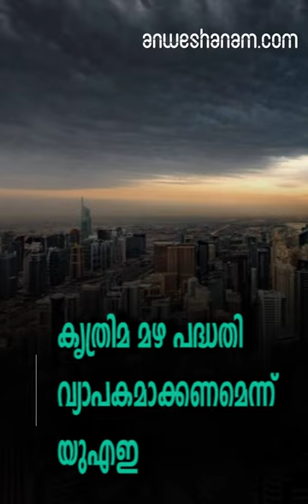കൃത്രിമ മഴ പദ്ധതി വ്യാപകമാക്കണമെന്ന് യുഎഇ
ജലക്ഷാമം പരിഹരിക്കാന്‍ കൃത്രിമ മഴ ഉൾപ്പെടെയുള്ള പദ്ധതികൾ വ്യാപകമാക്കണമെന്ന് യുഎഇ.

മദ്ധ്യപൂർവദേശവും ആഫ്രിക്കയും ഉൾപ്പെടുന്ന മേഖല  നേരിടാന്‍ പോകുന്ന ജലക്ഷാമത്തെ ഗൗരവത്തോടെ കാണണമെന്നും  ജോർദാനിൽ നടന്ന വേൾഡ് ഇക്കണോമിക് ഫോറത്തിൽ യുഎഇ മുന്നറിയിപ്പ് നല്‍കി.
സമീപ കാലങ്ങളെ അപേക്ഷിച്ച് യുഎഇയില്‍ കൂടുതലായി തണുപ്പും മഴയും ലഭിച്ച വര്‍ഷമാണ് കടന്നു പോകുന്നത്. എന്നാല്‍ മദ്ധ്യപൂർവദേശവും ആഫ്രിക്കയും നേരിടാന്‍ പോകുന്ന ജലക്ഷാമം പരിഹരിക്കാന്‍ കൃത്രിമ മഴ ഉൾപ്പെടെയുള്ള പദ്ധതികൾ വ്യാപകമാക്കണമെന്ന് യുഎഇ പരിസ്ഥിതി-കാലാവസ്ഥാവ്യതിയാന വകുപ്പ് മന്ത്രി ഡോ.താനി അൽ സിയൂദി ആവശ്യപ്പെട്ടു. കടൽവെള്ളം ശുദ്ധീകരിക്കാൻ കൂടുതൽ പ്ലാന്റുകൾ നിർമിക്കുകയും കൃത്രിമ മഴയ്ക്കുള്ള ക്ലൗഡ് സീഡിങ് വ്യാപകമാക്കുകയും വേണം. ഭൂഗർഭ ജലശേഖരമുൾപ്പെടെ അപകടകരമാം വിധം കുറയുന്നതിനാൽ നൂതനസാങ്കേതിക വിദ്യകൾ അടിയന്തരമായി വികസിപ്പിക്കണമെന്നും ജോർദാനിൽ നടന്ന വേൾഡ് ഇക്കണോമിക് ഫോറത്തിൽ  മന്ത്രി ചൂണ്ടിക്കാട്ടി.
അന്തരീക്ഷ ഈർപ്പത്തിൽ നിന്ന് വെള്ളം വേർതിരിക്കുന്ന നൂതന സാങ്കേതിക വിദ്യയെക്കുറിച്ച് കൂടുതൽ പഠനങ്ങൾ നടന്നുവരികയാണ്.
ക്ലൗഡ് സീഡിങ് വിജയികരമായി നടപ്പാക്കാൻ കഴിഞ്ഞത് രാജ്യത്തിനു നേട്ടമായി. ഭൂഗർഭ ജലശേഖരം സംരക്ഷിക്കാനും നടപടികൾ സ്വീകരിച്ചു വരുന്നു. കിണറുകൾക്ക് കർശന നിയന്ത്രണം ഏർപ്പെടുത്തിയതായും മന്ത്രി അറിയിച്ചു.   ജലസംരക്ഷണത്തിനായി യുഎഇ ഊർജിത നടപടികൾ സ്വീകരിച്ചുവരികയാണ്. ലിവ മരുഭൂമിയിലാണ് ലോകത്തിലെ ഏറ്റവും വലിയ ശുദ്ധജലസംഭരണി സ്ഥിതിചെയ്യുന്നത്.
 560 കോടി ഗ്യാലൻ വെള്ളം സംഭരിക്കാവുന്ന പദ്ധതി 161 കോടി ദിർഹത്തിനാണു പൂർത്തിയാക്കിയത്.

cloud seeding should enhance says uae